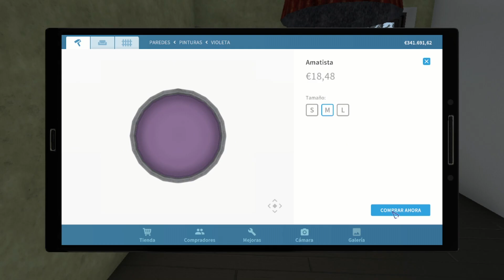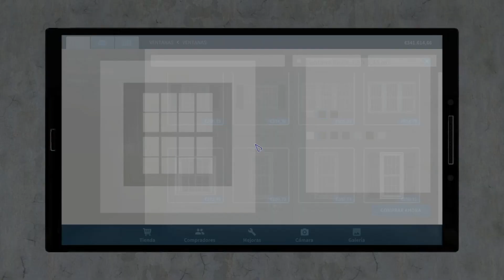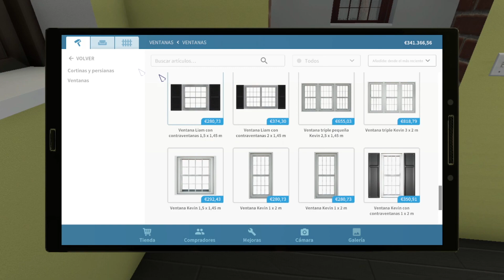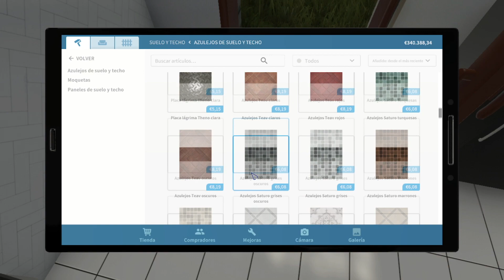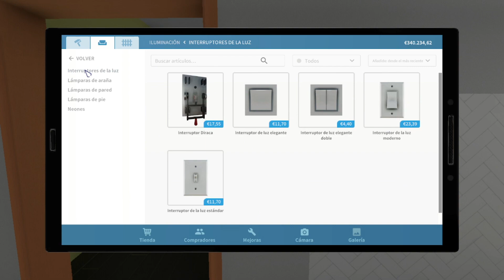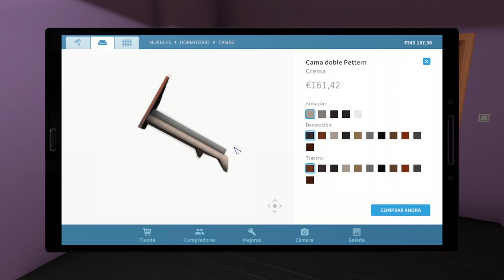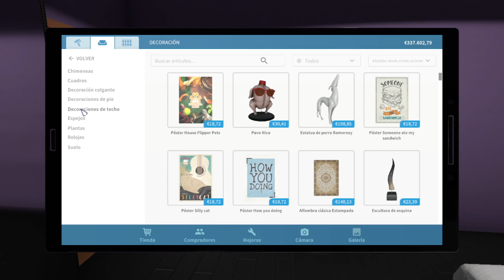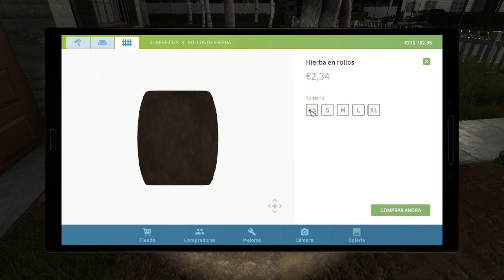HOUSE FLIPPER / #73 / Reformando Casas, Tu obrero virtual de confianza / Gameplay Español